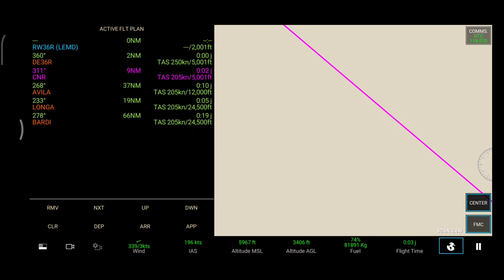BARCELONA MADRID | REAL FLIGHT SIMULATOR PRO | RFS PRO | BEST ANDROID GAMEPLAY